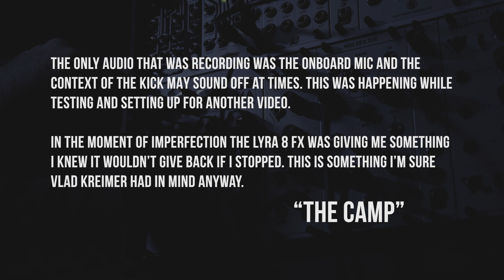“The Camp” | Soma Lyra 8 FX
In the moment of imperfection with the Lyra 8 FX.